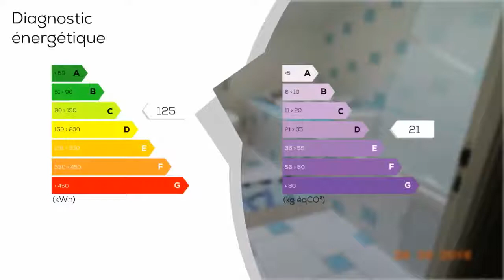A vendre - Maison/villa - THISE (25220) - 6 pièces - 250m²